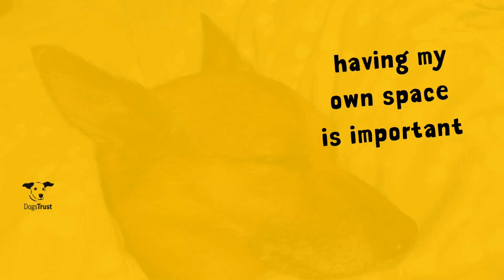Rocco the handsome Pomeranian cross | Dogs Trust Cumbria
Rocco is a typical cheeky Pomeranian cross who likes to rule the roost. Rocco is very affectionate and likes to be cosy on the sofa with his foster mum. Meet Rocco at Dogs Trust Cumbria